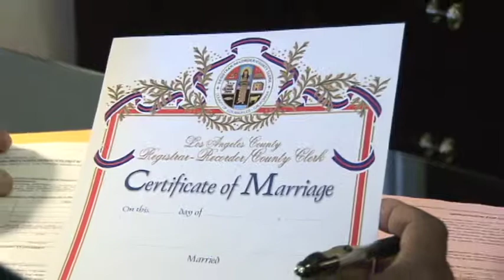Groom Highlights - Styles Wedding